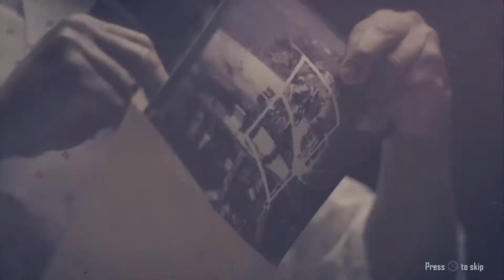1080HD-Black Ops 2-Campaign Gameplay Part 1 Walk through-Call Of Duty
Black Ops 2 Campaign Part 1 Play through,